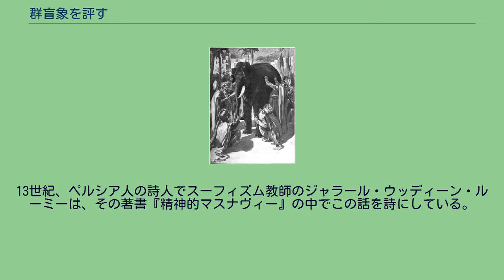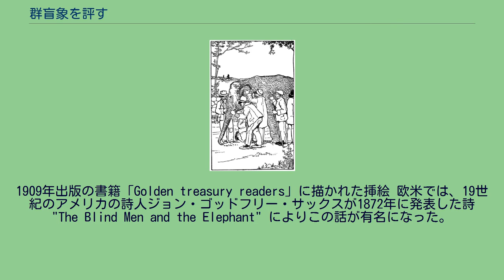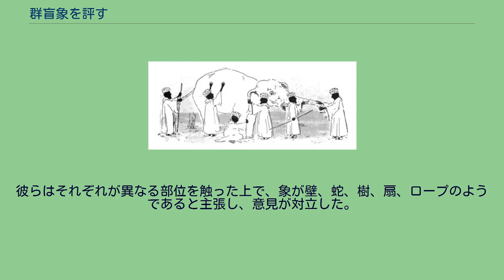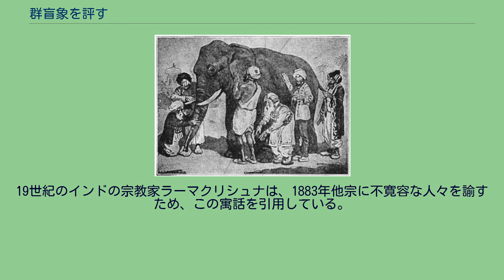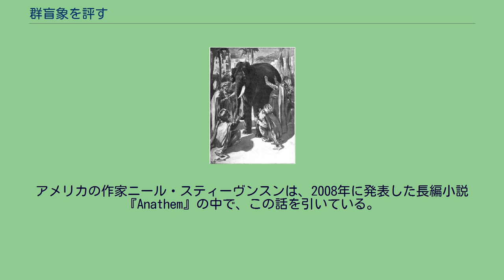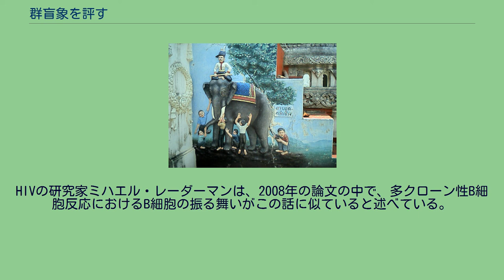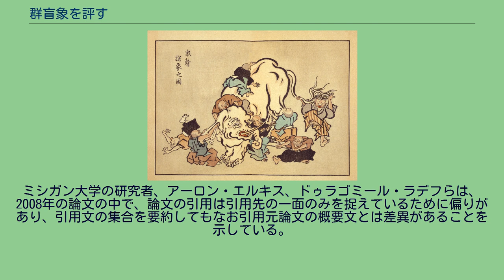群盲象を評す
この寓話を元に彫られた壁絵。
タイ北東部。
群盲象を評す（ぐんもうぞうをひょうす、群盲評象）は、数人の盲人が象の一部だけを触って感想を語り合う、というインド発祥の寓話。
世界に広く広まっている。
しかしながら、歴史を経て原義から派生したその通俗的な俚言としての意味は国あるいは地域ごとで異なっている。
真実の多面性や誤謬に対する教訓となっているものが多い。
盲人が象を語る、群盲象をなでる（群盲撫象）など、別の呼び名も多い。
その経緯ゆえに、『木を見て森を見ず』 と同様の意味で用いられることがある。
また、『物事や人物の一部、ないしは一面だけを理解して、すべて理解したと錯覚してしまう』 ことの、例えとしても用いられる。
さまざまな思想を背景にして改作されており、ジャイナ教、仏教、イスラム教、ヒンドゥー教などで教訓として使われている。
ヨーロッパにも伝わっており、19世紀にはアメリカの詩人ジョン・ゴッドフリー・サックスがこれを主題にした詩を作っている。
この話には数人の盲人（または暗闇の中の男達）が登場する。
盲人達は、それぞれゾウの鼻や牙など別々の一部分だけを触り、その感想について語り合う。
しかし触った部位により感想が異なり、それぞれが自分が正しいと主張して対立が深まる。
しかし何らかの理由でそれが同じ物の別の部分であると気づき、対立が解消する、というもの。
ジャイナ教の伝承では、6人の盲人が、ゾウに触れることで、それが何だと思うか問われる形になっている。
足を触った盲人は「柱のようです」と答えた。
尾を触った盲人は「綱のようです」と答えた。
鼻を触った盲人は「木の枝のようです」と答えた。
耳を触った盲人は「扇のようです」と答えた。
腹を触った盲人は「壁のようです」と答えた。
牙を触った盲人は「パイプのようです」と答えた。
それを聞いた王は答えた。
「あなた方は皆、正しい。あなた方の話が食い違っているのは、あなた方がゾウの異なる部分を触っているからです。ゾウは、あなた方の言う特徴を、全て備えているのです」と。
この話の教訓は、同じ真実でも表現が異なる場合もあることであり、異なる信念を持つ者たちが互いを尊重して共存するための原則を示している。
7人の盲人とされる場合もある。
これはジャイナ教の相対主義の考えに基づく説話である。
日本の浮世絵師、英一蝶 (1652 – 1724) による『衆瞽象を撫ず』図 仏典には教養の無い者、とりわけ仏教の教えを信じない者を群盲（盲人の集団）に例える記述が数多くある。
群盲評象の話も数か所に掲載されている。
パーリ仏典自説経では、釈迦はさまざまな邪見に基づいて論争する沙門バラモンをとりあげて、彼らを群盲評象にたとえ、一部だけを見て、その一部分に執着して論争していると説いている。
長阿含経では鏡面王という人物が10人の盲人を集め、それぞれが鼻を曲がった轅、牙を杵、耳を箕、頭を鼎、背を丘阜、腹を壁、後ろ足を樹、膊（膝）を柱、跡（前足）を臼、尾を緪（綱）に例える話になっている。
大樓炭経も尾のたとえが蛇になっている他は長阿含経とほぼ同じである。
起世経でも鏡面王が主催だが、鼻を繩、牙を橛、耳を箕、頭を甕、項を屋栿、背を屋脊、脇を簟、髀を樹、脚を臼、尾を帚と例える物が少し変わっている。
大般涅槃経では、衆盲各手以手触…衆盲不説象体亦非不説（衆盲各おの手を以て触る…衆盲象体を説かず亦（ま）た説かずとも非ず）などとの表現で、象が仏性の比喩として述べられている。
仏性は、仏以外の無明の衆生はもちろん十住の菩薩でさえも十分完全には知りえない仏教の究極の真理すなわち勝義である。
しかしながら、まったくの断善根であっても仏に成れる可能性があるとも説く。
華厳経では、牙を根、耳を箕、頭を石、鼻を杵、足を臼、背を床、腹を甕、尾を蛇となっている。
いずれの教えでも、世の真理を知るには仏教の教えが必要だと結論している。
13世紀に成立した『五灯会元』にも「盲摸象」の語が数回登場する。
19世紀の初めに出版された『北斎漫画』第8冊の中にも、この話を元にした絵が掲載されている。
今日のアフガニスタンのガズニーに住む12世紀のペルシア人のスーフィズム詩人、ハキーム・サナイは、その著書『壁に囲まれた真理の園』の中で、この話を紹介している。
13世紀、ペルシア人の詩人でスーフィズム教師のジャラール・ウッディーン・ルーミーは、その著書『精神的マスナヴィー』の中で...